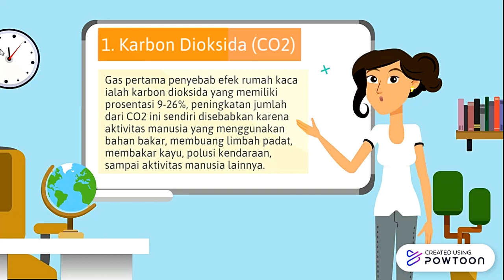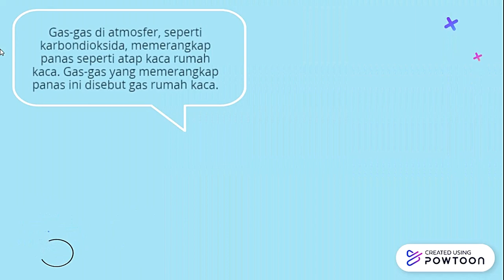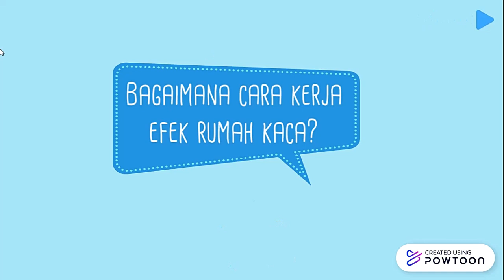Efek Rumah Kaca {Media Pembelajaran Geografi Masa Pandemic Video Animasi}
Video Animasi Media Pembelajaran ini adalah salah satu tugas project yang diberikan kepada mahasiswa Pendidikan Geografi Angkatan 2018 FMIPA Universitas Negeri Makassar sebagai salah satu syarat lulus Mata Kuliah Pengembangan Media Pembelajaran Berbasis Teknologi Informasi (TI).

Semoga media pembelajaran ini dapat berkontribusi dalam dunia pendidikan khususnya bidang ilmu geografi untuk dimanfaatkan oleh Guru dan Siswa dalam proses belajar mengajar di masa pandemic/new normal.

Thanks to
1. Ummi Kaltsum Ismail
2. Miftahul Janna
3. Serli
4. Annisa IL Husna
5. Dwi Ali Syaputra